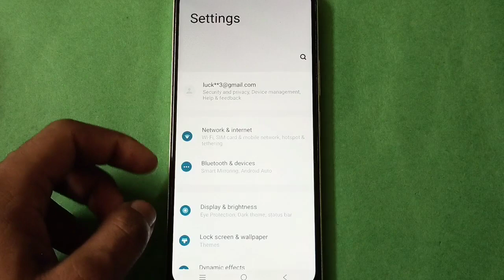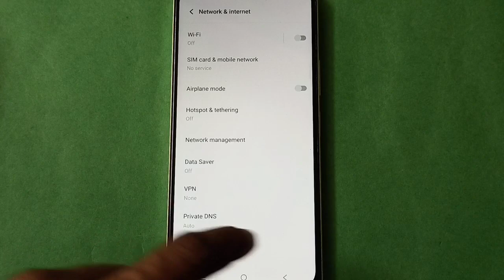Vivo Y15 Turn On and off Airplane Mode in setting,Vivo Y15 mobile setting kese use kare